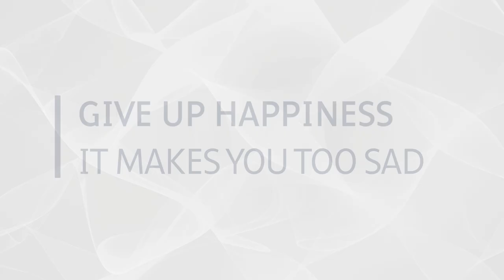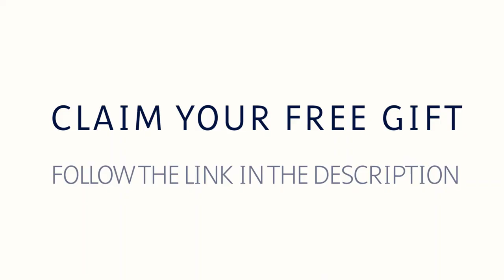Give Up Happiness, It Makes You Too Sad | Dr Demartini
Balancing Emotions for Greater Achievement.

About This Video:
The purpose of life isn’t to pursue happiness, it’s about loving the winding road that leads us all to places in our hearts, minds and physical experience. All of these roads are a blend of happy and sad, good and bad experiences. We are not here for happiness, which is a mask, we’re not here for sadness, which is a mask, we’re here for gratitude and love, which is the truth.

Prefer to read the article?

⏱️TIME STAMPS:
00:00 - Intro
00:20 - Simultaneous aspects of the psyche
04:01 - 15 Common fantasies people have
15:11 - Why I don't promote one sided fantasies
19:13 - You're unique with your own pathway in life
22:21- The amygdala of the brain
26:20 - Free Gift - Awaken Your Astronomical Vision